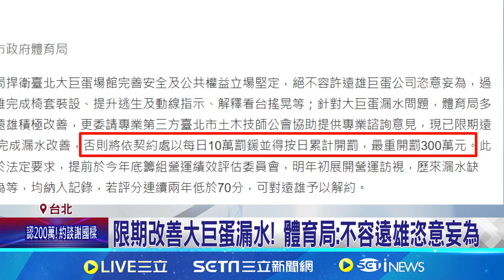體育局硬起來! 大巨蛋11月再漏水"每天罰10萬" 淋雨看周杰倫? 體育局:不改善"最高罰300萬"記者│ 王培驊 蔡交力儀 │ 【新聞一把抓】20241024│三立新聞台